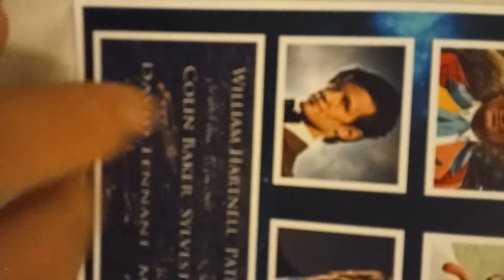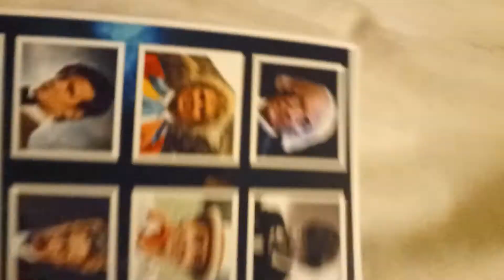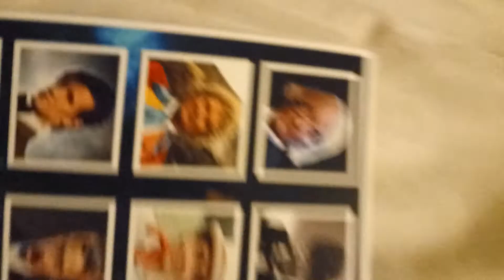A Doctor Who Gift Someone Got Me